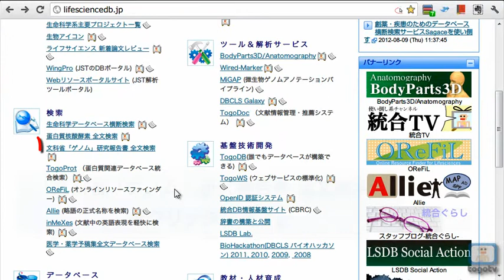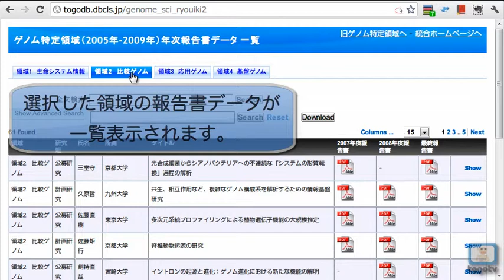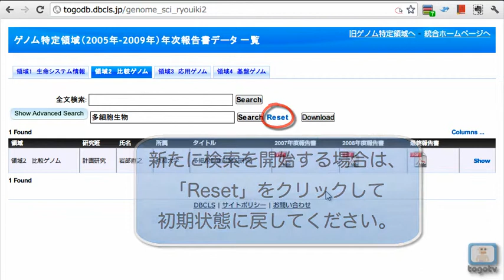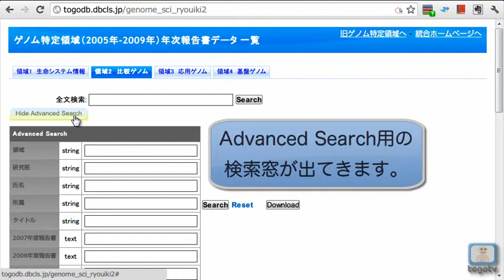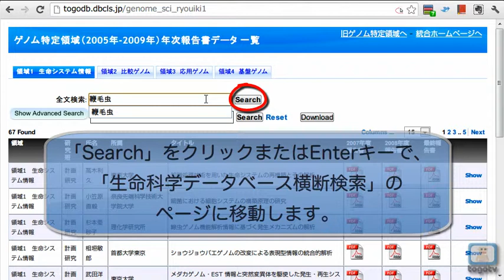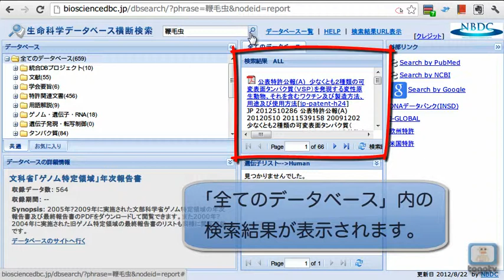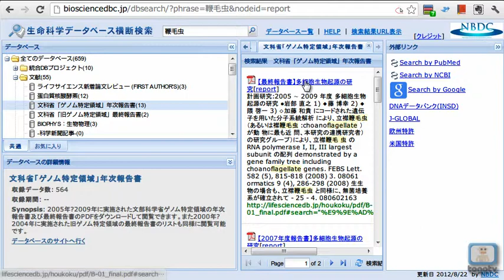[DBCLS][ゲノム][文献検索] 文科省「ゲノム」研究報告書全文検索を使い倒す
文科省「ゲノム」研究報告書全文検索は、文部科学省所管の科学研究費補助金（科研費）のうち、「ゲノム特定領域」に採択された研究課題の成果報告書データを検索できるサービスです。
ゲノム特定4領域（生命システム情報、比較ゲノム、応用ゲノム、基盤ゲノム）のそれぞれに分類される研究課題を一覧したり、タイトルや著者などによる検索を行うことができます。
さらに「全文検索」を用いると、報告書に含まれる全ての文字列からキーワード検索を行うことができます。